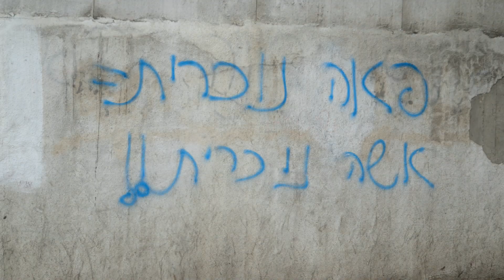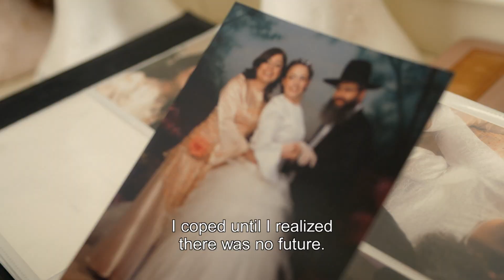Coverd Up-Trailer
a film by Rachel Elitzur
producer & Cinematographer : Avigail Sperber
Editor : Tali hayat